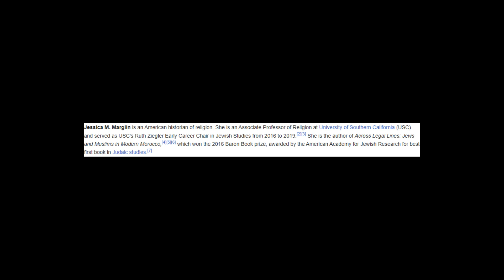Jessica Marglin - Wikipedia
Jessica M. Marglin is an American historian of religion. She is an Associate Professor of Religion at University of Southern California (USC) and served as USC's Ruth Ziegler Early Career Chair in Jewish Studies from 2016 to 2019. She is the author of Across Legal Lines: Jews and Muslims in Modern Morocco, which won the 2016 Baron Book prize, awarded by the American Academy for Jewish Research for best first book in Judaic studies.